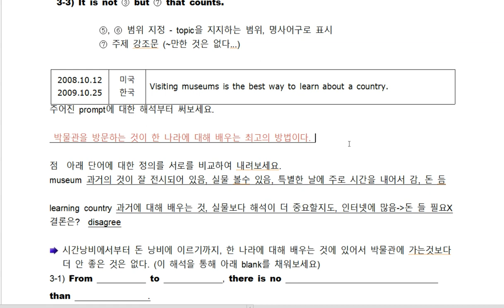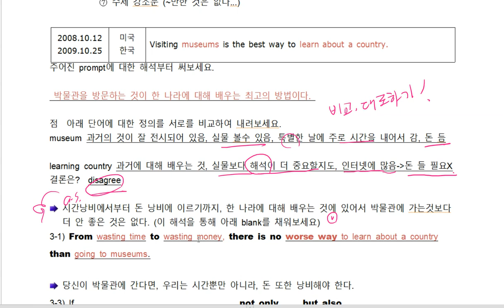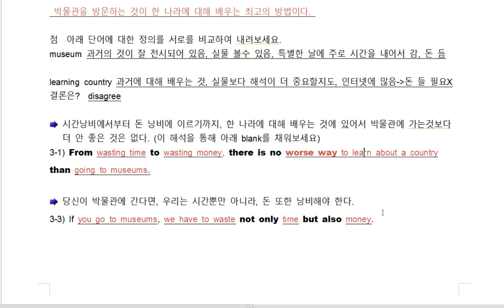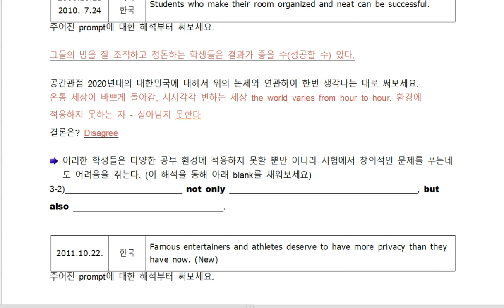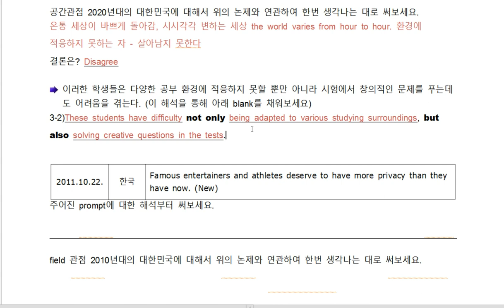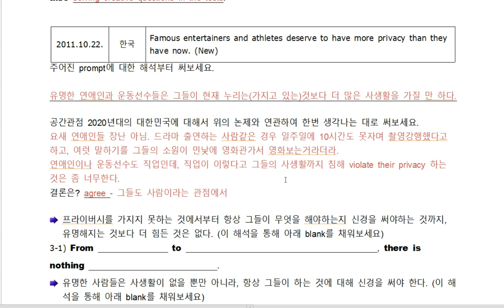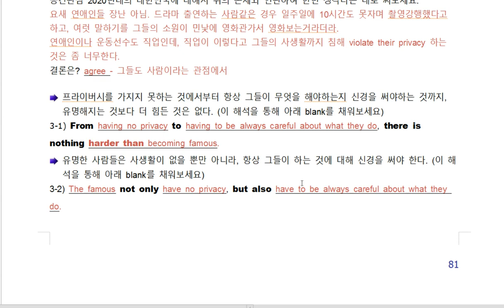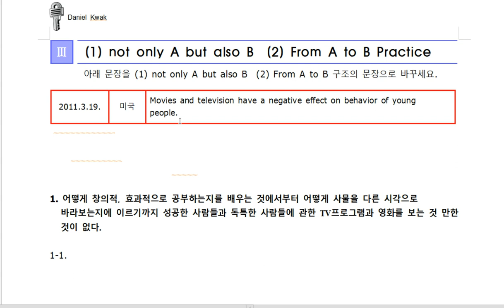토플 라이팅 코어 독립형 본론쓰기 GS2